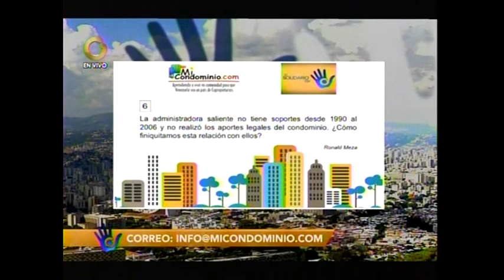La administradora, saliente, no tiene soportes de 1990 a 2006. Y no realizó los aportes legales.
La administradora, saliente, no tiene soportes de 1990 a 2006. Y no realizó los aportes legales ¿Cómo cerramos esta relación con ellos?